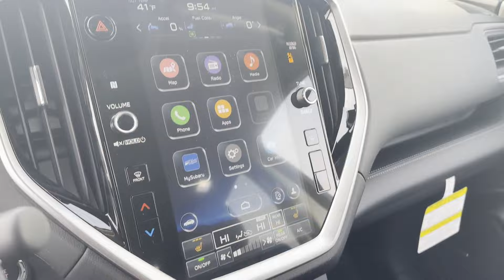2024 Subaru Ascent 4S4WMAUD2R3415538 Winchester, Front Royal, Martinsburg, Hagerstown, Strasburg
2024 Subaru Ascent  4S4WMAUD2R3415538 Video